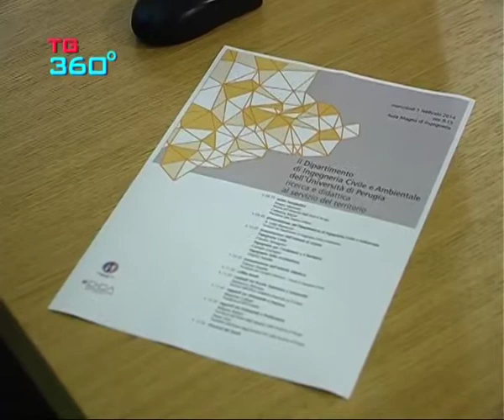TG360 nr.753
presentazione dipartimento ingegneria civile ed ambientale università degli studi di
perugia; bilancio 2013 polizia provinciale di perugia; bilancio positivo per le officine operaie bufalini di città di castello;